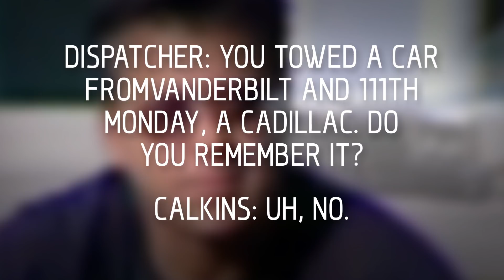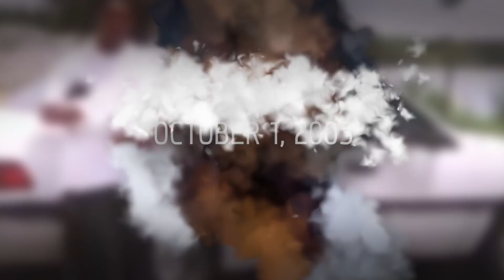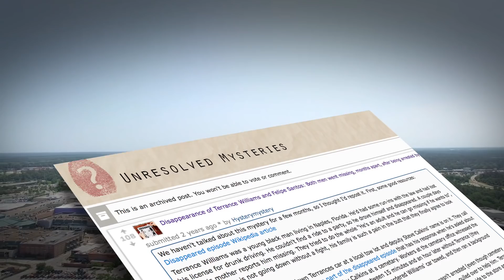The Mysterious Disappearance of Terrance Williams and Felipe Santos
When Terrance Williams disappears in a similar manner as Felipe Santos people begin to wonder if sheriff's deputy Steve Calkins is to blame.